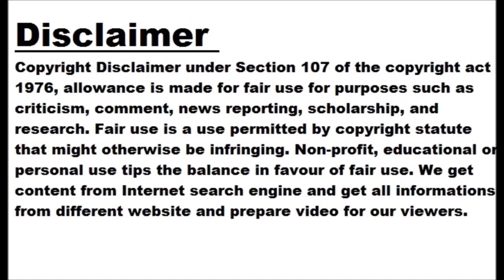Pics: Shami claims his 100th IPL wicket against CSK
Shami touches 100-wicket mark in IPL Seasoned Indian pacer Mohammed Shami bagged his 100th wicket on Friday in the opening match of Indian Premier League 2023 season. Image Source: AFP Conway becomes Shami's 100th victim Shami achieved the feat in the match against Chennai Super Kings and Devon Conway became his 100th wicket in IPL. Image Source: AP Shami cleans up Conway Conway failed to read Shami's delivery and ended up missing the ball completely and the stumps went flying into the air. Image Source: AP Shami - 19th player to achieve the feat Shami, who has played 94 IPL...